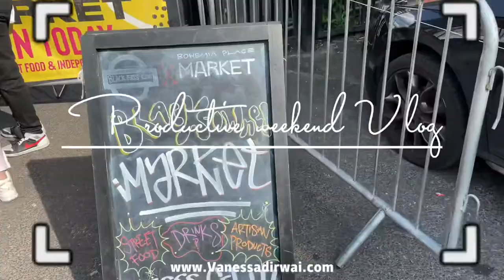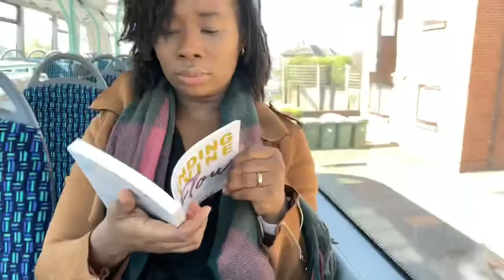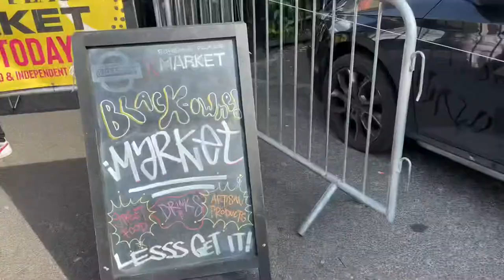Weekend Vlog | NissyTee Powerclass | Black Owned Hackney|Worship Night|Family Dinner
Enjoy my weekend vlog Being a Christian entrepreneur, author, speaker, content creator and influencer requires relationship building and networking. I attended two networking events, met up with my friends to go to the bohemiaplacemarket, attend an intimate worship event, go to church as I do every week and go to a family function.

MORE THAN MY PAST -  Grab your copy
- UK link
- USA link

- Find everything I do online here

0:00 - 1:10 - Highlights/ Intro
1:11 - 1:49 - The Conversation/ Self care workshop / Networking
2:07 -  3:00 - Nissy Tee Powerclass / Networking
3:28 - 6:45 - Black owned Hackney / Bohemia Place Market
6:48 - 7:32 - RTWOW Worship night
7:42 - 8:58 - Reflection/ Lessons/ Insight
9:00 - 9:15 - Church - Potters House Watford
9:19 - 10:22 - Nana's 80th Birthday Dinner

PRODUCT RECOMMENDATION

- LONDON UK ONLY

IMPROVE YOUR SEO

Christian Book Recommendations

5 Love Languages
His Needs Her Need
Feminine Appeal
Love that Last
Created to be a Helpmeet
Preparing to be a Helpmeet Best for Singles
Pink Lips and Empty Hearts
Dusty Crowns

B U S I N E S S .  E N Q U I R E S :